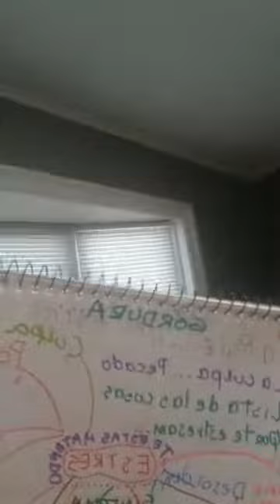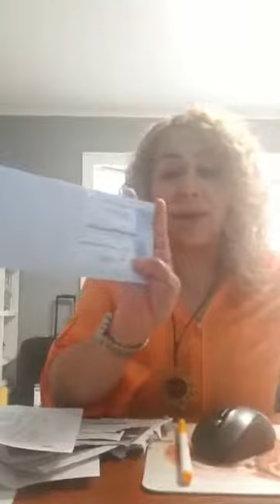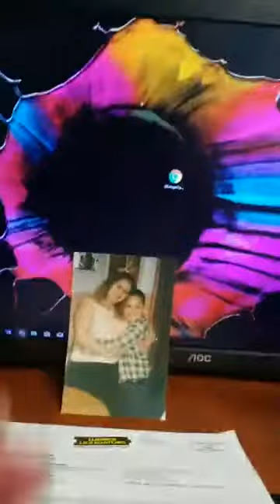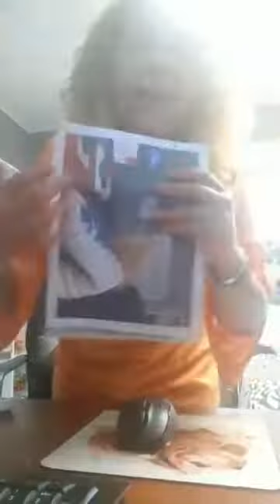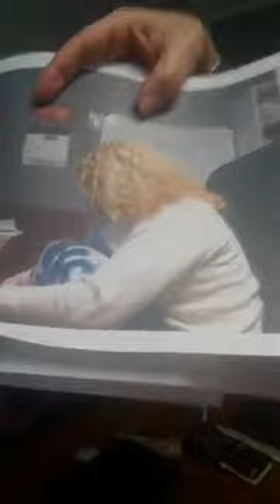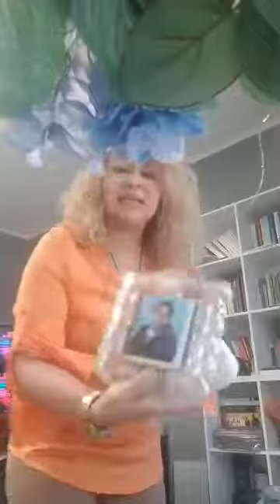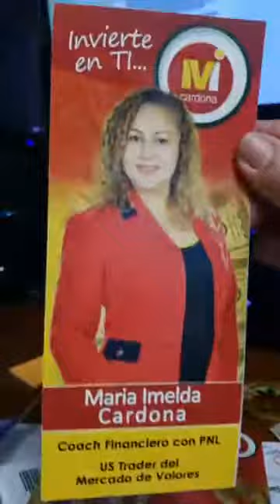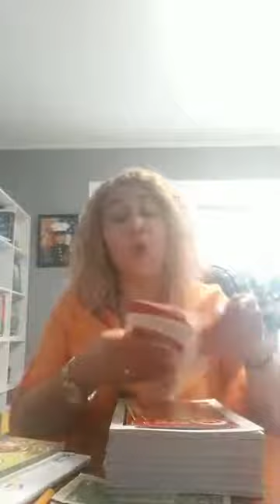Las mujeres amas de casa se sienten valoradas?